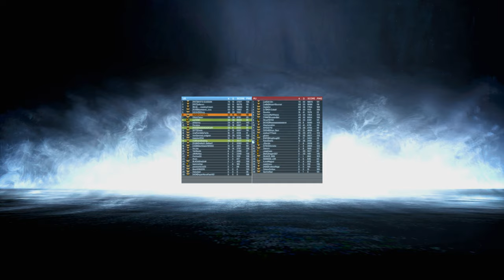Battlefield 3 | Grand Bazaar | Multiplayer Gameplay [4K 60FPS] PC 2024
New PC specs:

🔷Processor (CPU) Intel® Core™ i5 Six Core Processor i5-9400F (2.9GHz) 9MB Cache
🔷Motherboard ASUS® PRIME Z390-P: ATX, LGA1151, USB 3.1, SATA 6GBs
🔷Graphics Card Gigabyte GeForce RTX 4070 Ti Gaming OC 12G
🔷1st Storage Drive 1TB SEAGATE BARRACUDA SATA-III 3.5" HDD, 6GB/s,
7200RPM, 64MB CACHE
🔷2nd Storage Drive 1TB Sabrent Rocket Q NVMe PCIe M.2 2280 SSD (main)
🔷Power Supply Corsair RM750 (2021), 750 Watt 80 Plus Gold Fully Modular ATX
🔷Processor Cooling CoolerMaster Hyper 212X (120mm) Fan CPU Cooler Black Edition
🔷Monitor Philips Gaming 32M1N5800A - 32 Inch 4K
🔷Headset Kingston HyperX Cloud II
🔷Keyboard ROCCAT SOVA Gaming Lapboard
🔷Mouse INPHIC PB1P Wired PC Mouse, 3200DPI Adjustable & 6 Programmable Buttons, Silent, Optical
🔷Case PCS CYCLONE GAMING Blue LED